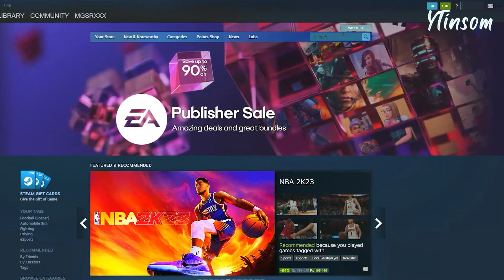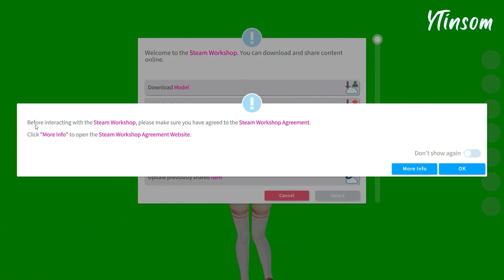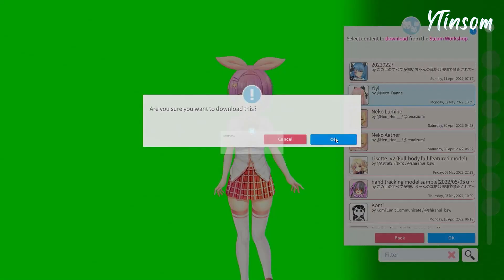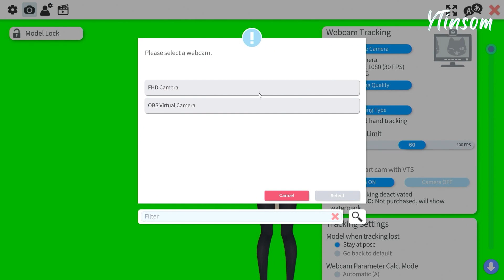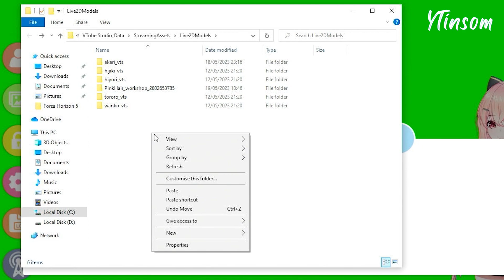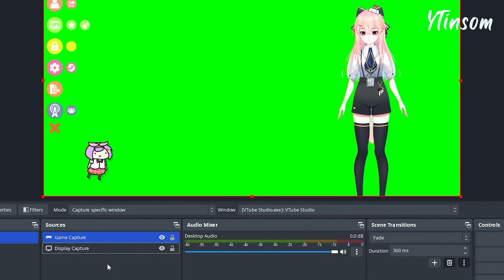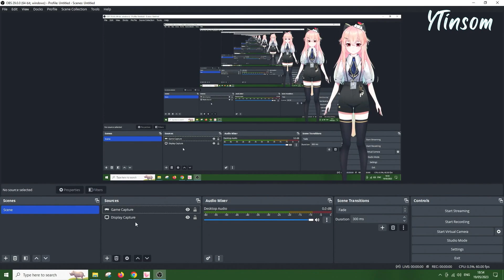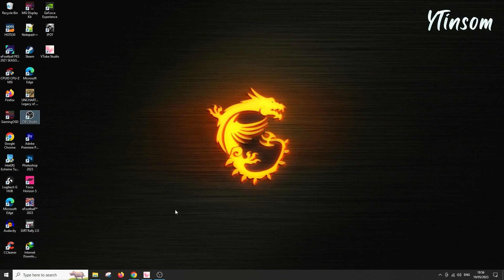Cara Menjadi VTuber Secara Gratis | Import Karakter Sampai Live Streaming atau Record Video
Video di atas merupakan tutorial cara menjadi Virtual YouTuber atau VTuber secara gratis. Untuk menjadi VTuber memang membutuhkan modal yang cukup besar terutama bagi kalian yang tidak bisa membuat karakter desain original milik kalian sendiri. Jika kalian memiliki uang, kalian bisa membelinya dengan harga yang relatif tergantung dari segi kerumitan dari karakter yang ingin kalian beli. Tapi bagi kalian yang tidak memiliki modal sedikit pun, kalian bisa menggunakan karakter buatan orang yang memperbolehkan karakter hasil desainnya digunakan oleh streamer atau content creator lain. Walaupun boleh digunakan untuk dibuat video, tapi kalian tidak bisa membuat karakter tersebut sebagai karakter original kalian.

0:00 Intro
0:48 Tutorial
1:32 Import Model dari Steam Workshop
2:48 Settings
4:51 Import Model dari Folder Komputer
5:58 Settings OBS
8:27 PENTING!!
8:43 Voice Changer
9:23 Outro

All characters or models in this video are allowed to be made into videos by the author, based on the description of each character.